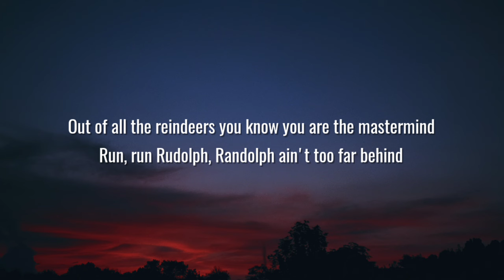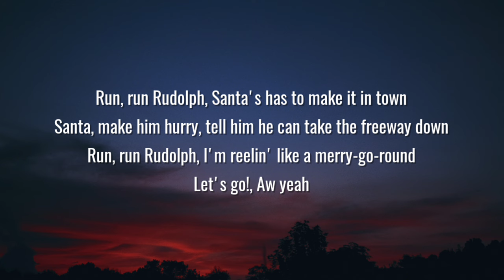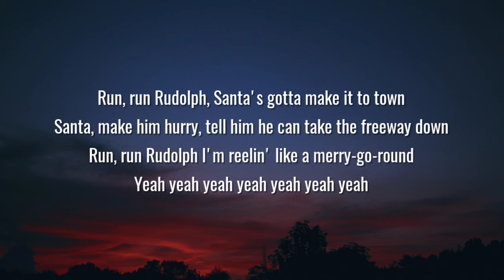Mason Ramsey - Run Run Rudolph (Mason's Version) [Lyrics]